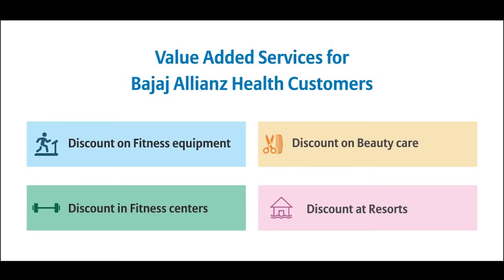Bajaj Allianz General Insurance | Wellness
This film shows how Bajaj Allianz health card is one of a way to motivate you to stay fit and healthy.
Your Bajaj Allianz health card makes you eligible for discounts at spas ,fitness centers among host of other value added services